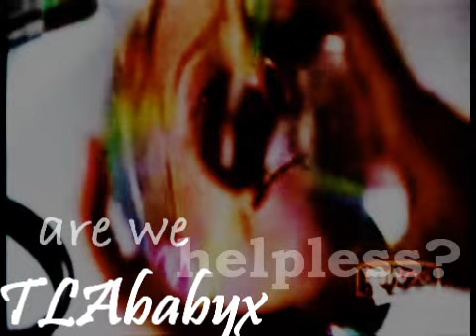Peyton Sawyer || There are moments in your life that make you.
I love this video. The quote is brilliant!

"There are moments in your life that make you. That set the course of who you are going to be. Sometimes they're little subtle moments. Sometimes they are not. The bottom line is, even if you see them coming, you're not ready for the big moments. No one asks for their life to change, not really, but it does. So what are we? Helpless? Puppets? No. Big moments are going to come, you can't help that. It's what you do afterwards that counts. That's when you find out who you are." - Whistler

It's about Peyton's life and  all the big moments that have shaped her. Little, subtle happy moments. To life changing events. They have all shaped her into what she is.. a fighter, who is wonderful and despite what she's been through never gives up.